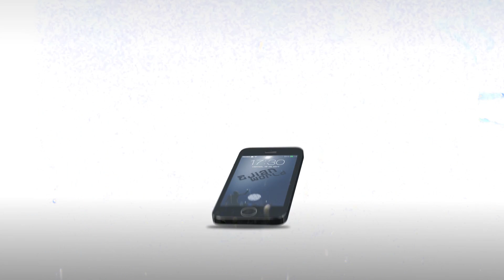¿Audifonos que no se usan en la oreja?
Unos audífonos muy útiles si te gusta escuchar música mientras corres, o andas en bicicleta.

Señores tenemos Repo propia.